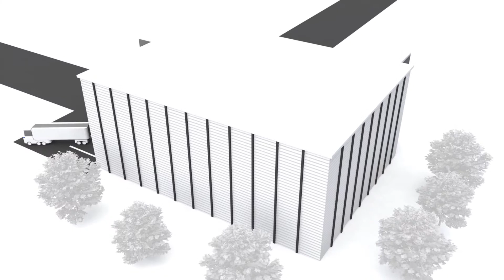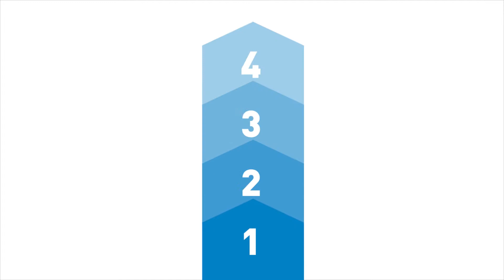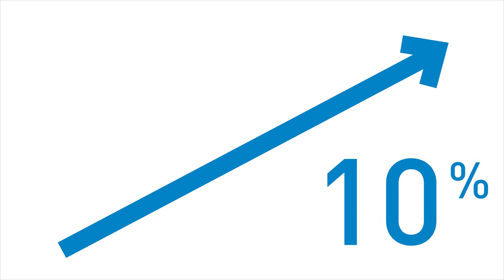Smart Factory Logistics - Last Mile Management (CN)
这个视频解释了最后一公里管理是什么以及它是如何运作的。

将您的生产转变为智能工厂 - 具有可靠的B和C部件管理。 满足第四次工业革命的要求，并将您的生产率提高多达60％。

最后一公里管理将帮助您的工厂实现最佳的精益物流！

访问smartfactorylogistics.com获取更多信息，并找到有关如何入门的第一步。